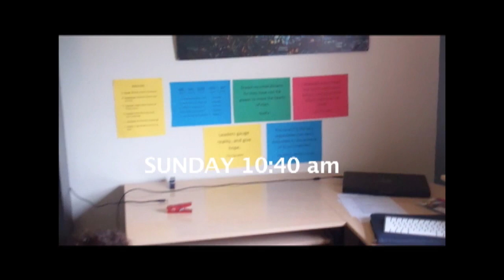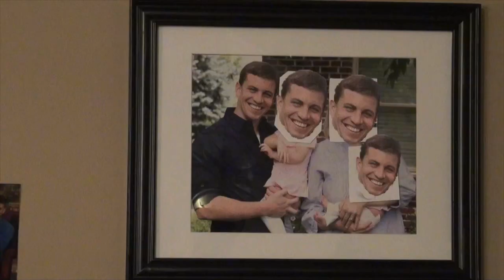5 Years of Videos